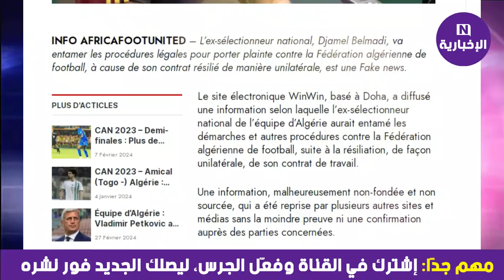عاجل وحصري 😱 بلماضي من قطر يرد 💥 يكذبو عليكم ما نشتكيش ببلادي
عاجل وحصري 😱 جمال بلماضي من قطر يرد 💥 يكذبو عليكم ما نشتكيش ببلادي